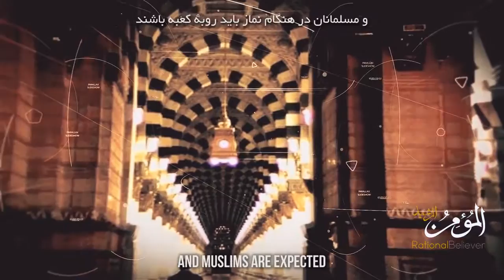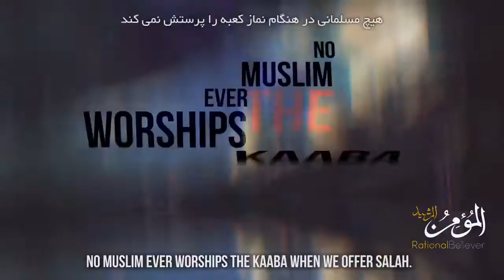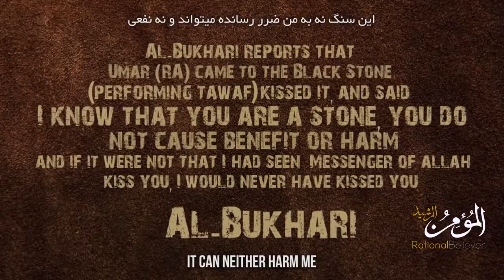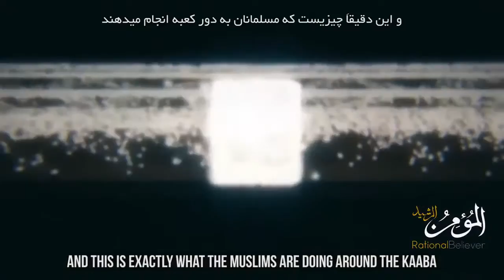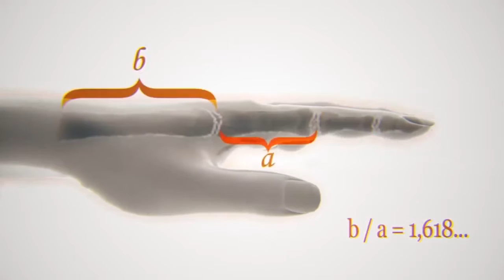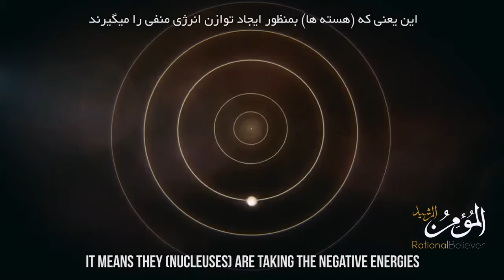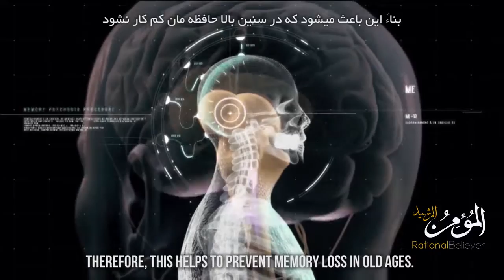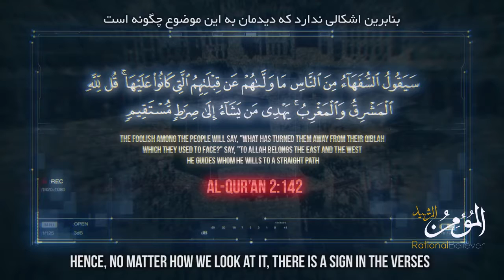THE MIRACULOUS KAABA Why Pray Towards the Kaaba